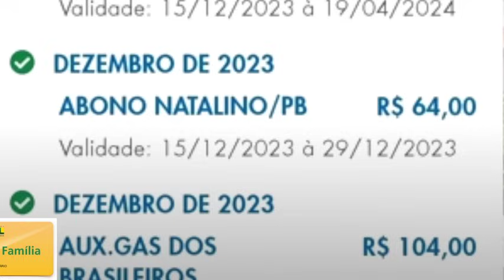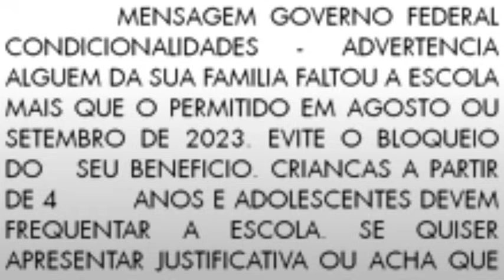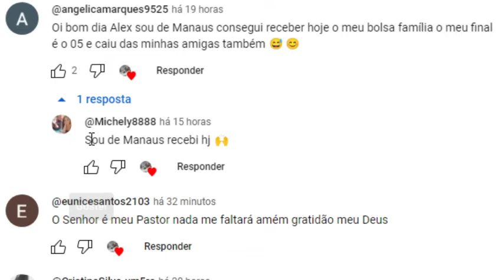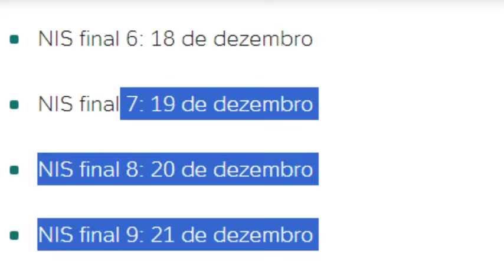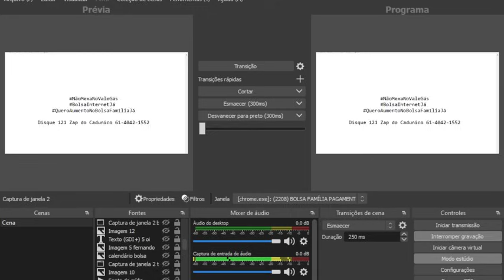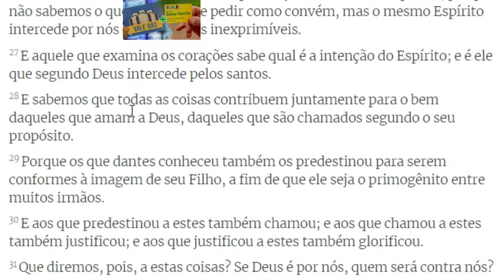🎁MELHOR NOTÍCIA💕BOLSA FAMÍLIA🤞PREPARE-SE😍É OFICIAL👀VEJA